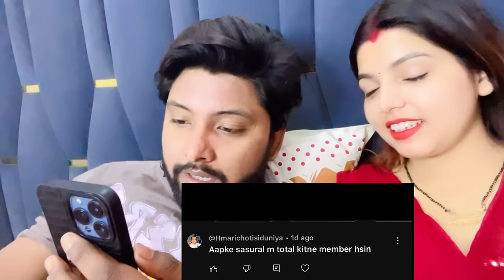QnA Vlog😍 || आपके सवालो के जवाब🥰|| Love story 🙈?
Shivani Singh
qna
Qna video

Hello My Yotube Family... Watch My Vlog ❤️❤️... i hope you like my vlog and like, share and subscribe this channel for more vlog...and plz don't forget to Press the bell icon... thank you 💓💓💓💓😘😘😘😊😊😊🙏🙏🙏

please